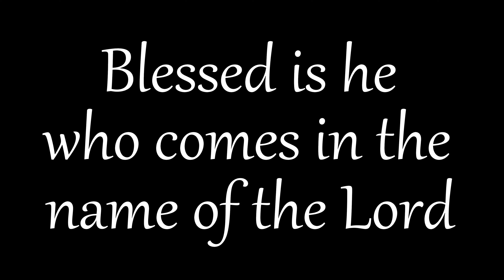Holy, Holy, Holy Mass of St. Francis by Paul Taylor (Piano Minus 1)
normally sung before Consecration..